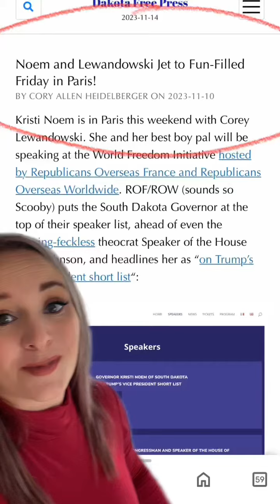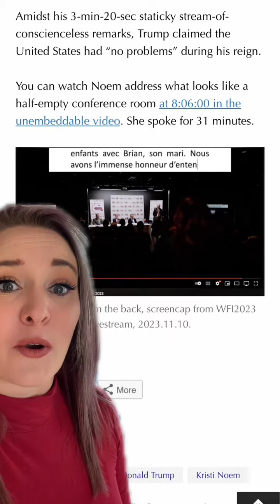The truth about Kristi in Paris Pt. 2!